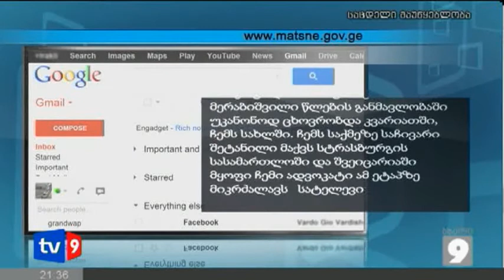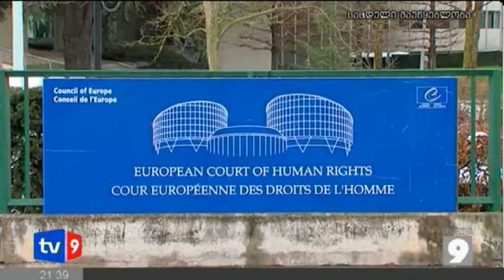ახალი 9 | ლობჟანიძის ბრალდება | 05.02.13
კიდევ ერთი ბიზნესმენის საჩივარი, რომელიზეც სავარაუდოდ, ვანო მერაბიშვილს დაკითხავენ. ძებნილი ზურა ლობჟანიძე შინაგან საქმეთა ყოფილ მინისტრს აგარაკის მითვისებაში ადანაშაულებს. აჭარის პროკურატურაში გამოძიება უკვე დაწყებულია. პარალელურად დაზარალებული ბიზნესმენის საქმეს სტრასბურგის სასამართლოც სწავლობს. ვინ სარგებლობდა კვარიათში მდებარე აგარაკით და რას წერს შვეიცარიაში გაქცეული ლობჟანიძე მეცხრე არხისთვის გამოგზავნილ წერილში-ნათია როყვას რეპორტაჟი ბათუმიდან.